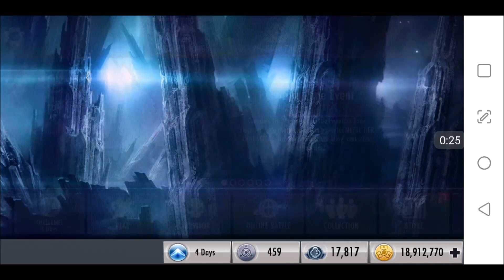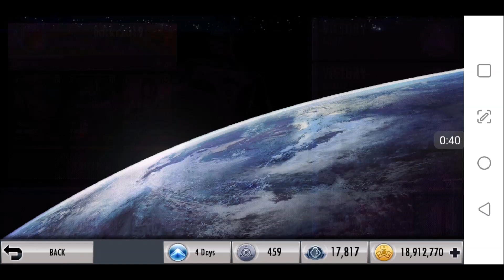Injustice Mobile: 13 Feb 2020 Weekly Recap of Events and (Android) Glitches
From a viewer who asks to remain nameless re: Breakthrough glitch:
"To those who are having trouble with breakthrough time zone glitch, instead of closing and reopening the app, just click online battle then back to main screen. Works like a charm"

From viewer @Jonathan Yang about resetting the challenge for iOS users:
"Hey, I would like to report that it IS possible to reset the challenge in ios edition currently.  Sign-out then delete the app.  Redownload the app but before you open it manually change the date in settings.  I don’t know how far back u need to change it but I changed it to November 22 2019 and it worked.  Sign in again and open online battles.  Start a match but don’t finish it.  Switch the app off then reset time to normal.  Reopen app.  Can confirm it works, tried it literally just now (although it sucks that my internet is terrible and redownload took three hours).
Reply "

Challenge:  Darkseid
MP reward:  Blackest Night Superman
Last weekend's Breakthrough eligible golds:

Thanks to the ongoing support of our Patrons:
Console peasant, Edwoon (Last Word),
Mohammed Albshaiti  (your message here)
Shawn Farrell, Daniel Simonson, Aaron Maule, Michael DeVries (Credited Supporter),
Chris Wolff & Scarlet Enby.